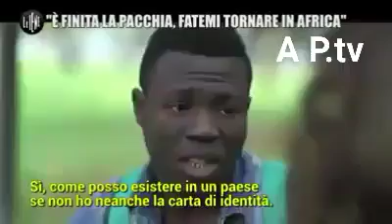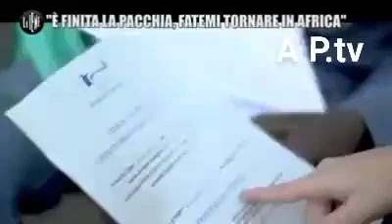Nigearian boy wanted to deport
He has been living in Italy for serval years no improvement for his features then he decided to deport himself as Italian authority refused to give a document an permit to works for surval.